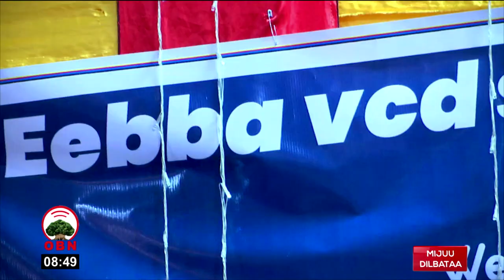Artii Oromoo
Dhiibbaa Artii Oromoorra gahaa ture